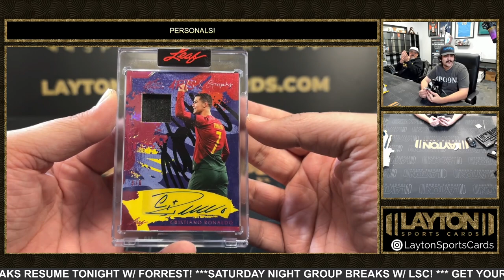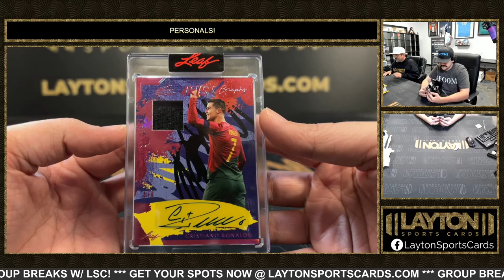CR7!! 1 Box Of 2023 Leaf AOS Solo For Chia Kai L